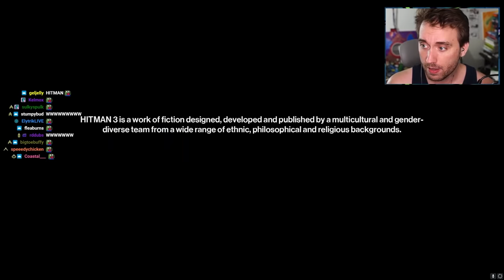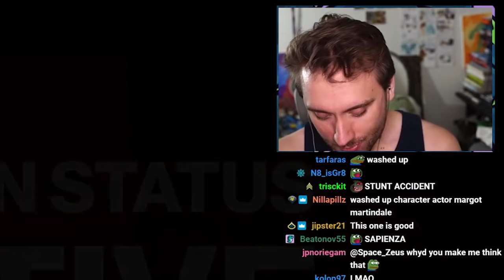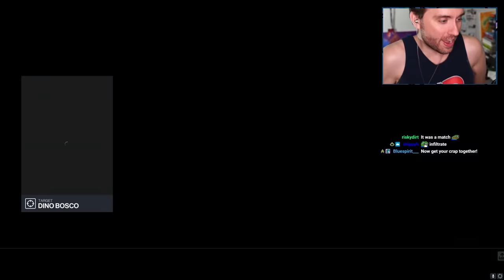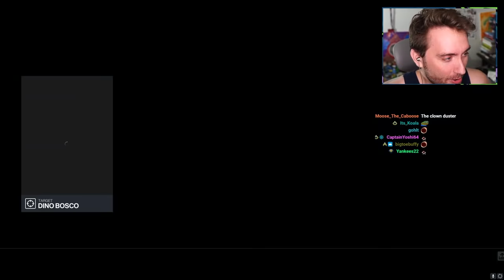I Crashed a Movie Set...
The plot wasn't great, but the acting was killer.